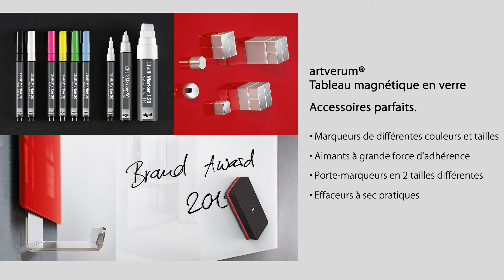Tableau magnétique en verre ''artverum®'' 48 x 48 cm Design Black-Diamond - GL257